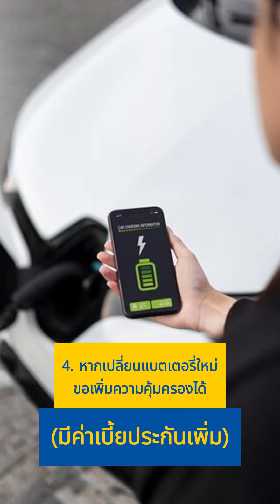ความคุ้มครองรถ EV ฉบับใหม่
เช็กเบี้ยประกันรถ EV ราคาดีๆได้ที่
อย่าปล่อยให้รถขาดต่อประกัน หากโดนชนแล้วหนี มีประกันก็ยังดูแลรถได้
สนใจเปรียบเทียบเบี้ยประกันรถยนต์จาก 20 บริษัทชั้นนำ กดที่นี่ได้เลยค่ะ